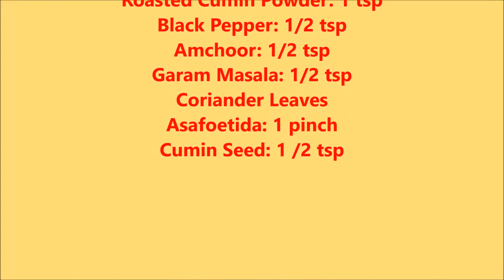इस तरह बनाए आलू मटर बच्चो का फेवरिट हो जाएगा Dhaba Style Aloo Matarالو مٹر ریسیپی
Aloo Matar recipe is a quick and easy recipe. The day I cooked, it became one of the favourite dishes of my daughter. If your kids are not a lover of veggies, then please cook in this way and serve them with roti, parantha or puri. My daughter had it with Rice and dal.